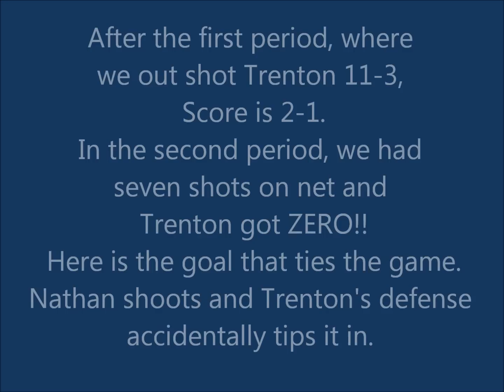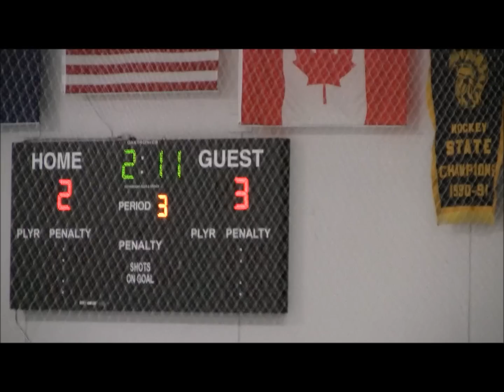Playoff Game vs Trenton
Jan 28, 2011 Mite A playoff game Victory Honda vs Trenton (at Kennedy)